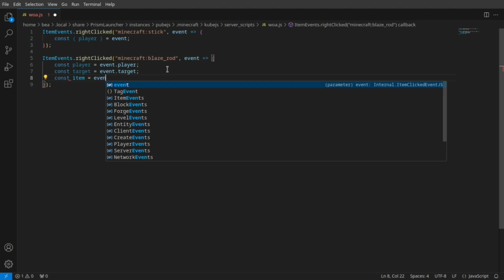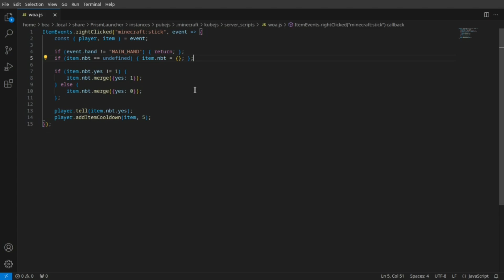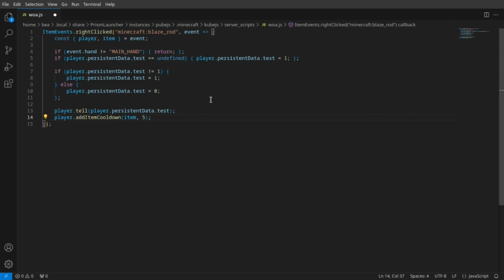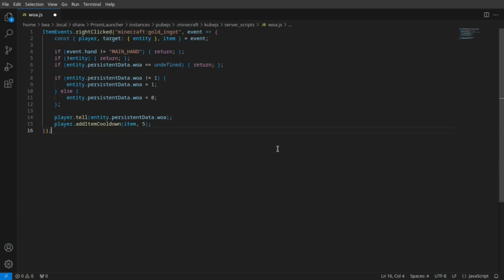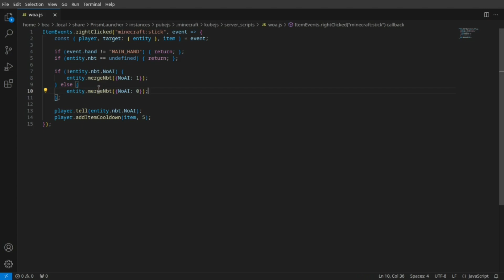KubeJS Simple Data Tutorial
in this video I go over on how to use basic data types within 1.20.1 KubeJS 6.5. I go over some concepts about persistent data and NBT tags on both entities and objects. (based on what i know)

blocks dont work. setting the data of it will just change the item. you need to create a block entity to add any nbt or add living capabilities like a tick function, which I might make a tutorial over in the future